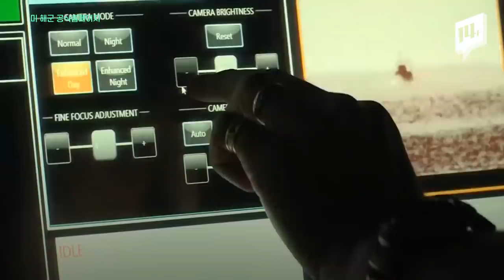레이저로 항공기 격추시키는 세상...전쟁 패러다임 바꾸나? / 14F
미국 해군이 상륙함에서 레이저를 쏘아 드론 격추에 성공하는 장면을 공개했습니다. 3년 전 이미 세계 최초로 레이저무기를 실전 배치했었는데, 그때 출력이 30kW였던데 비해 이번엔 150kW로 추정되고 있습니다. 빛의 속도로 소리없이 적을 타격한다고 하니, 기존의 전쟁 개념을 바꾸는 거 아닌지 모르겠습니다.